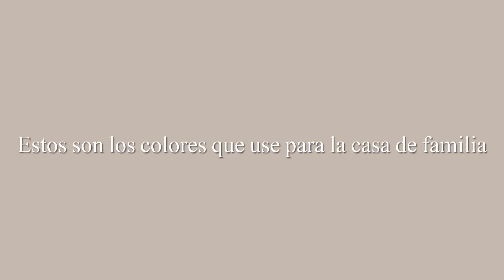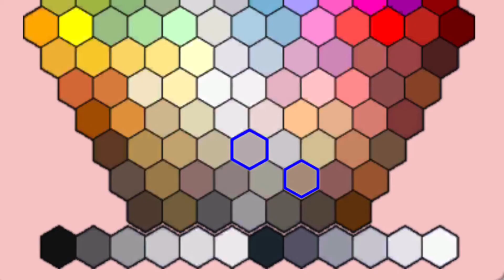Family Home |Club Roblox| Color Scheme 🎨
•This is just a short video about the colors I used for the family home since It doesn’t show what I click on.
I use the same color for the lighting for every home I decorate
•Esto solo es un video corto de los colores que uso para decorar la casa de familia, porque no pueden ver que colores escojo.
Uso el mismo color para la luz en cada casa que decoró